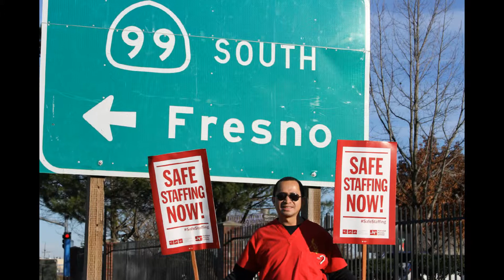Picket for Safe Staffing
Members of the California Nurses Association Picket for Safe Staffing.